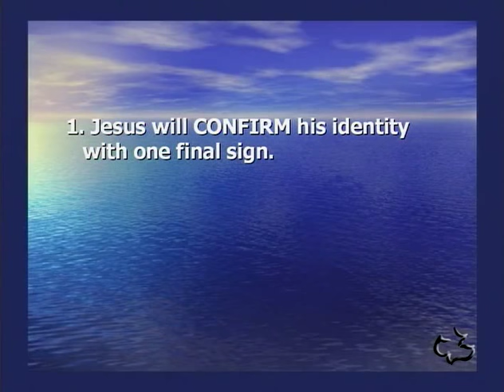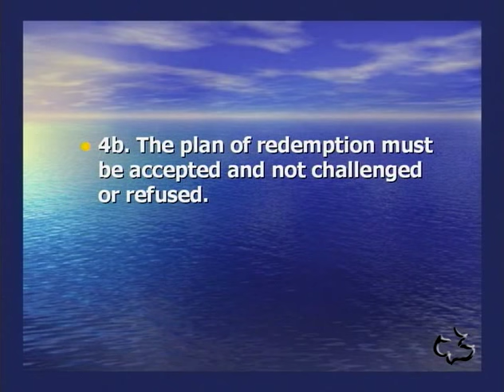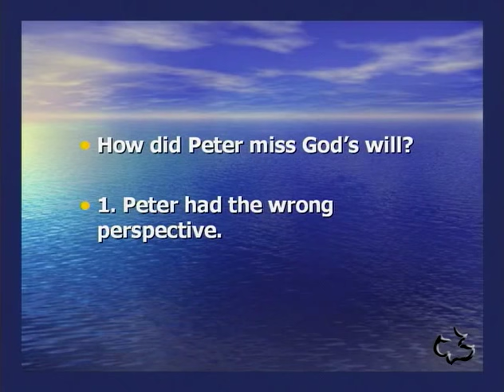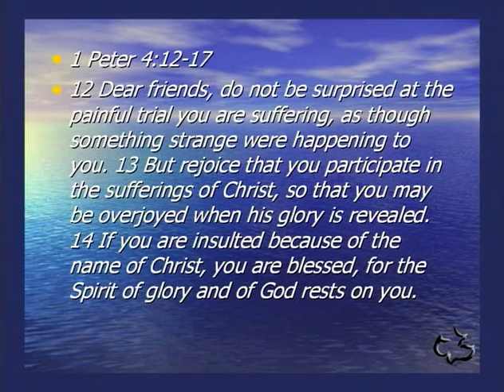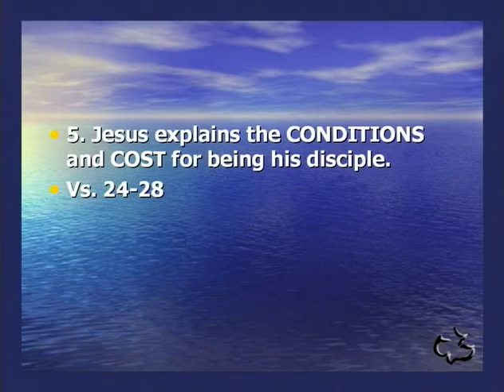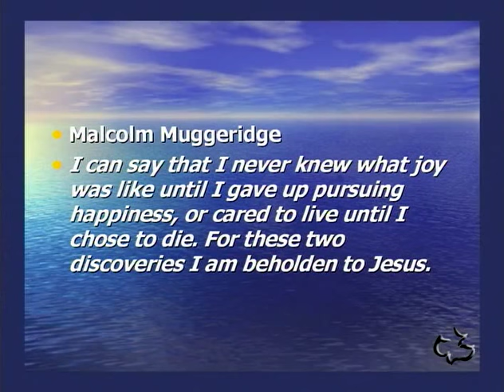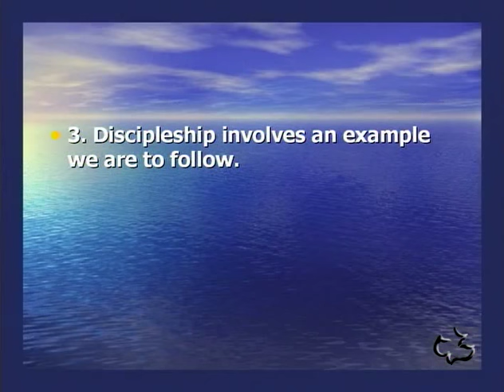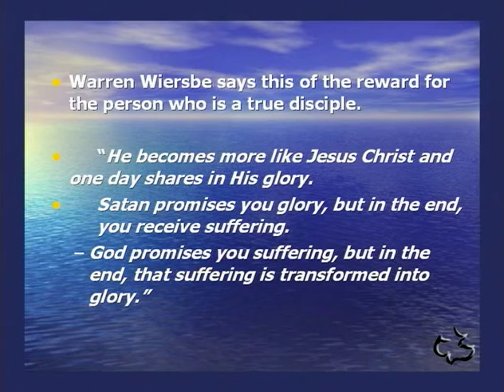NEW TESTAMENT - MATTHEW 16:21-28 - THE IDENTITY OF THE MESSIAH